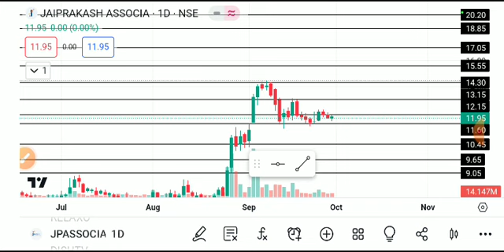jp associate share latest news today, jp associates share target, jp associates share latest news